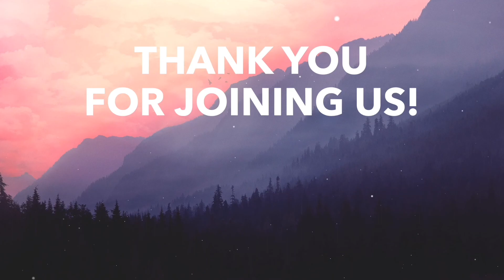The Lord Is My Shepherd | Part 2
Here's our 8/15/22 sermon from Pastor Aubrey!